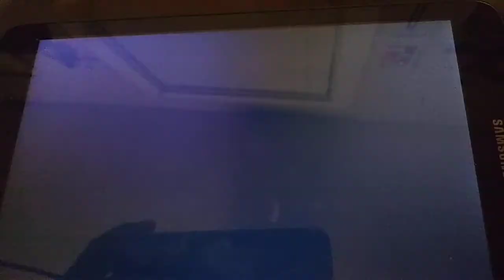Paul Stojanovich Productions/Alfred Haber Distribution (1998)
From Second Season of "World's Wildest Police Videos"